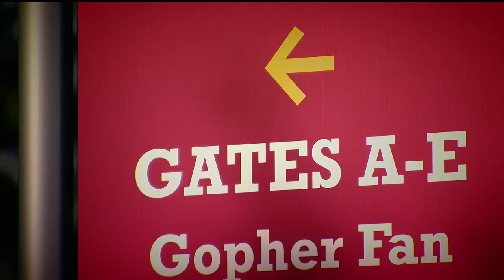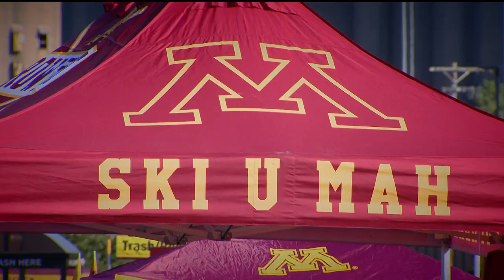Gophers open season against former head coach Jerry Kill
Former Minnesota head coach Jerry Kill, who had been critical of the program since leaving in 2015, shook hands with Coach P.J. Fleck without issue.